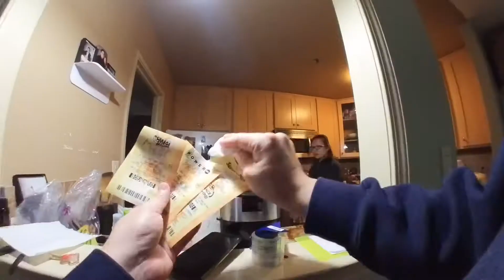Day 10 - Trader's Joe